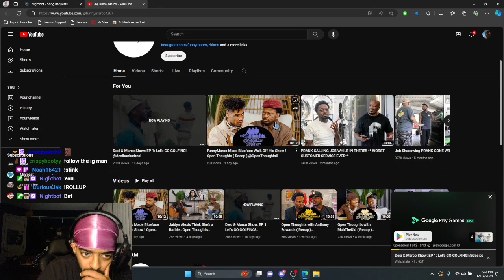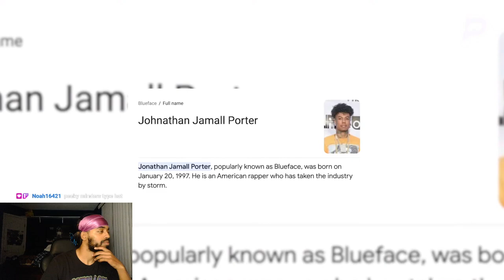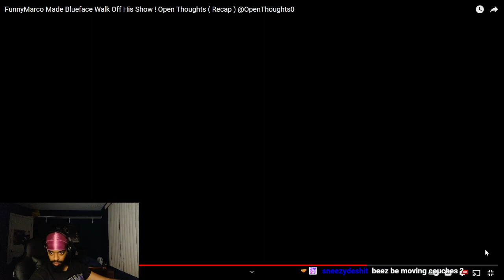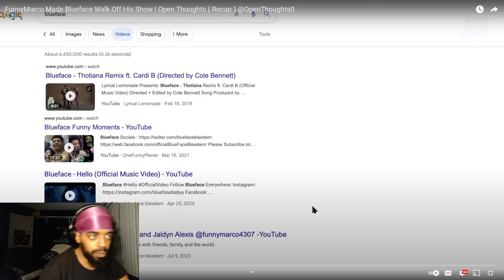ItsNoBeez reacts to Funny Marco interviewing Blueface